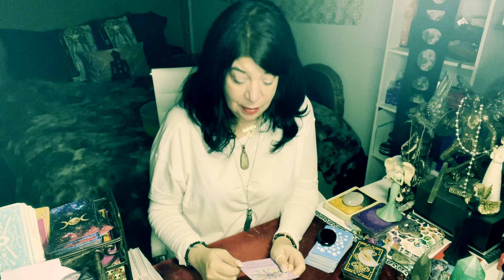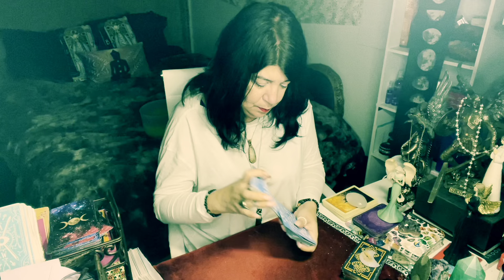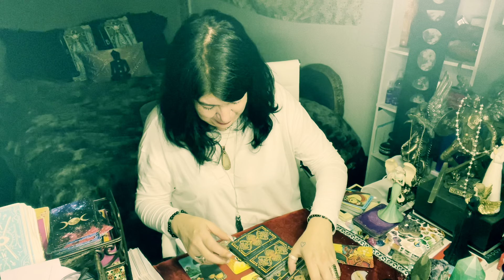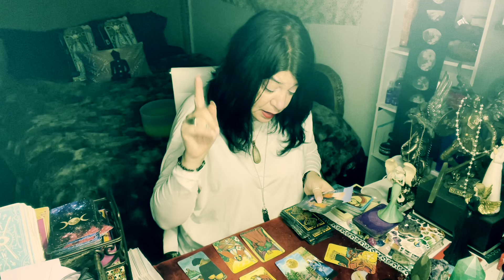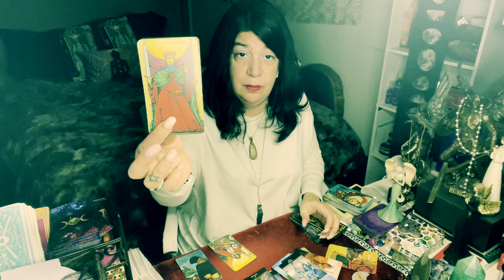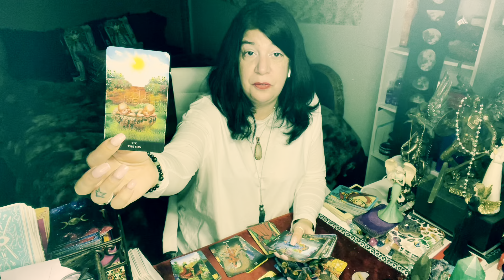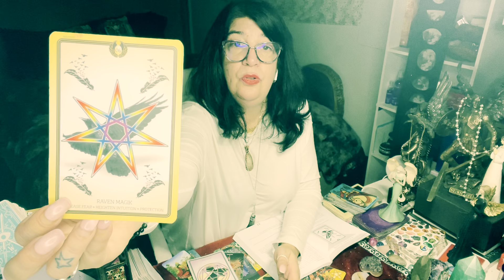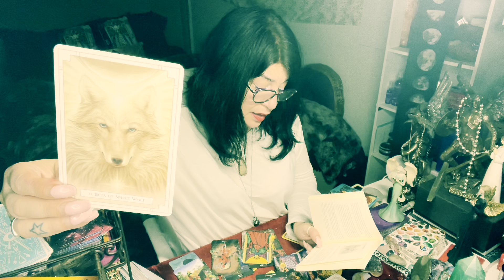VIRGO - GET OUT OF YOUR OWN WAY - GO WITH THE FLOW - FEB.15TH - FEB.21ST 2021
My Mom ( Giovanna) thanks you all for all the comments and healings and prayers you send her and she tells me to tell you she is humbled by this beautiful experience, and she will continue to pray for all of you 3x a day for you and the collective.

Thank you for all of you that have donated , and here is the link if you like too :

Patrizia Luna

Patrizia_1111

For all of you that want to write to me:

55011 Fairmount
Montreal, Quebec
H2T 3E2

For Activations and Healing please support
Abigail Wainwright.